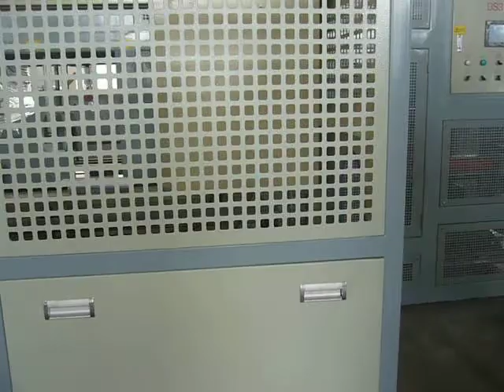PE PPR PP co extrusion plastic pipe machine